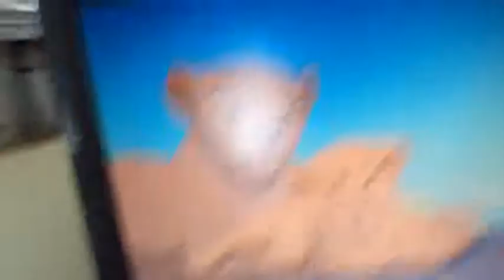Animash-Old Schoolyard(End of School)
Oggi è il mio ultimo giorno di scuola!
Yeaaaaaaaaaaaaaaaaaaaaaaaaaaaaaaaaaaaaaaaaaaaaaaaaaaaaaaaaaaaaaaaaaaaaaaaaaaaaaaaaaaaaaaaaaaaaaaaaaaaaaaaaaaaaaaaaaaaah!